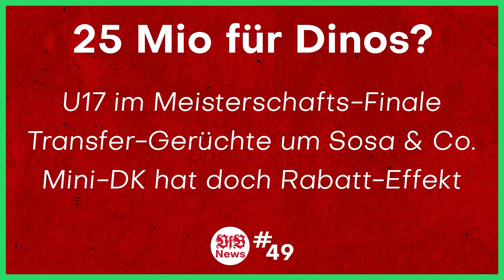VfB Stuttgart: Borna Sosa zu Atalanta Bergamo? Kalajdzic, Klement, Silas, u.v.m. | VfB News #56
Quellen:
0:00 Intro
0:34 Jakov Medic
1:53 Borna Sosa
9:46 Sasa Kalajdzic
16:09 Darko Churlinov
17:18 Werner, Leno, Kehrer
17:53 Abgänge Gerüchte
19:58 Silas Verlängerung
21:08 Stand der Dinge Transfers
23:23 VfB Mischmasch
31:11 Outro